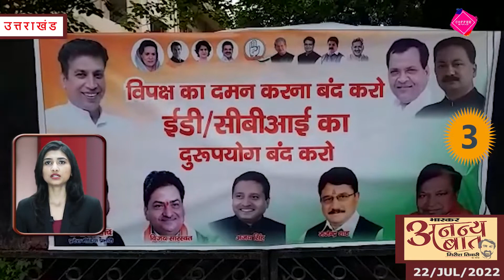Bhaskar News Bulletin : Friday July 22 2022 Headline 20 news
जुलाई २२, २०२१ के समाचार इस प्रकार है ...

Dainik Bhaskar Uttarakhand and UP Daily News Bulletin for July 22 2022